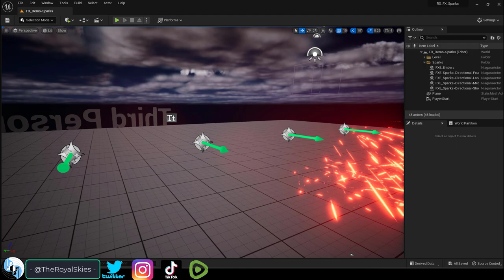Unreal5 Niagra VFX: Spark Effects AVAILABLE!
Here's my personal collection of spark effects in Unreal5 :)